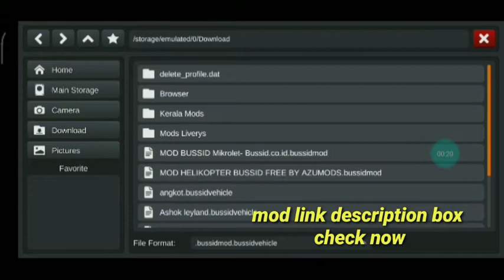Omni 🚘 MOD എങ്ങനെ Download ചെയ്യാം | Download MOD Now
This is a channel which helps to get simple tips and tricks about various games. The videos uploaded in this channel mainly  contain contents about games and its applications

(tag)

how to simple add bus mods
how to apply komban bus livery
how to add kerala mod in bussid malayalam
all mods downloading app in kbs malayalam
top 10 bus sumulator games
bus racing games
how to add colour lights in bus simulator indonesia
how to add in external lights in bus simulator indonesia
how to change bus driver in bus simulator indonesia
how to add music in bus
how to apply jbl effect in bus simulator indonesia
how to apply maruti V2 bussid mod
malayalam